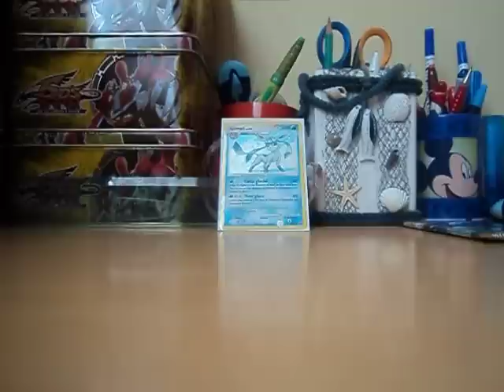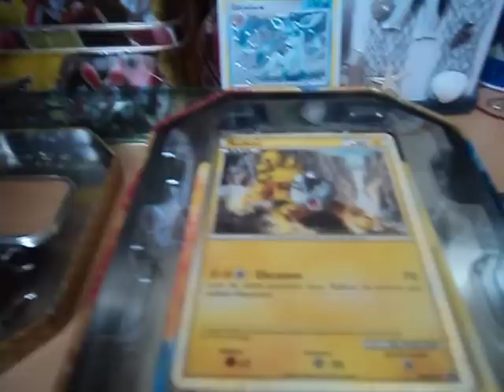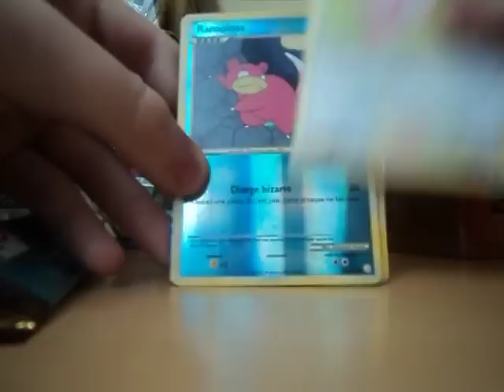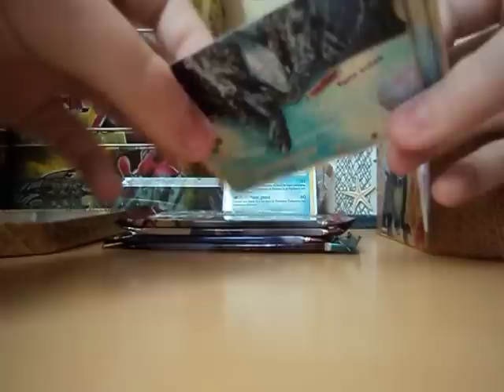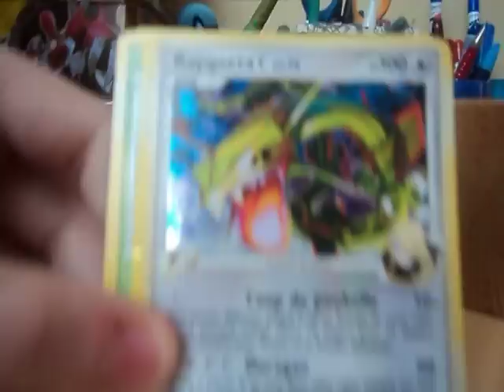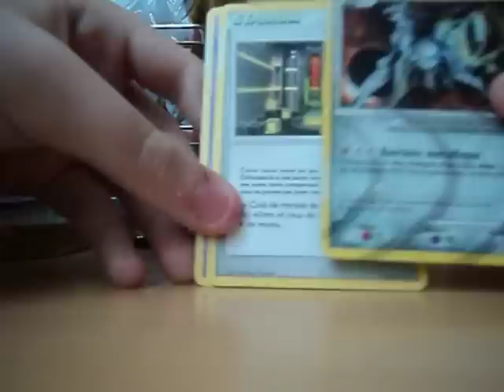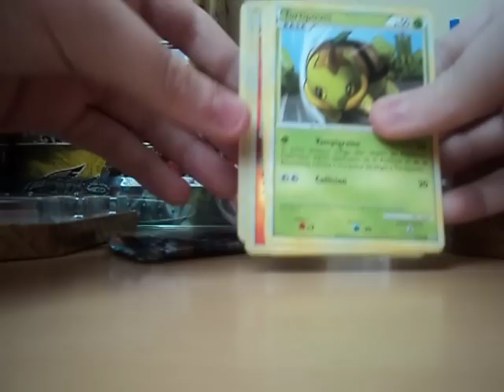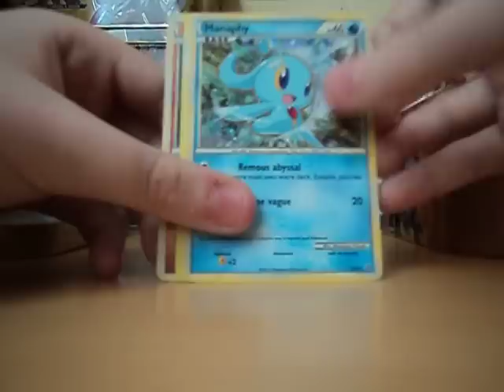Ouverture PokéBOX RaikouS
Trop content^^